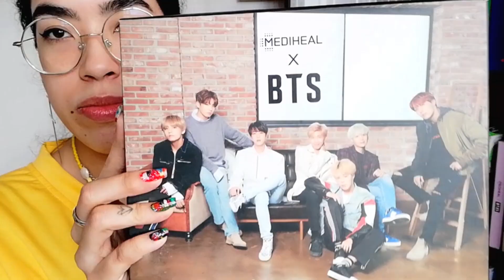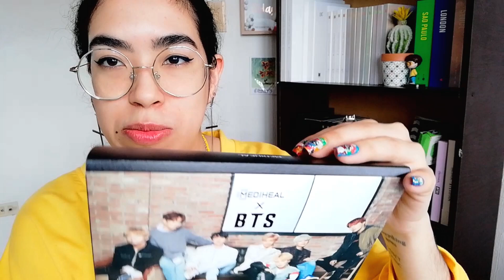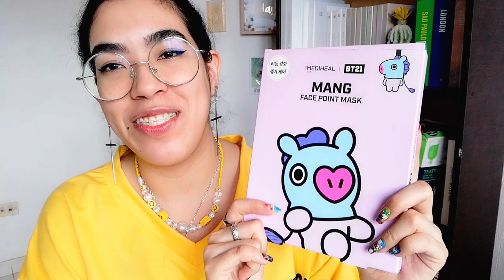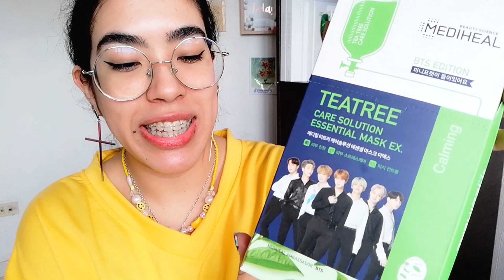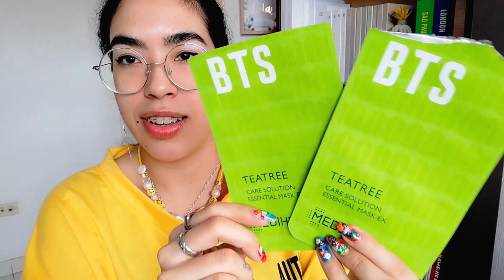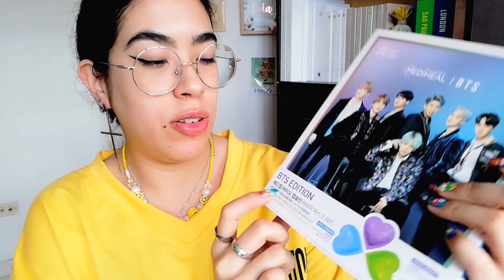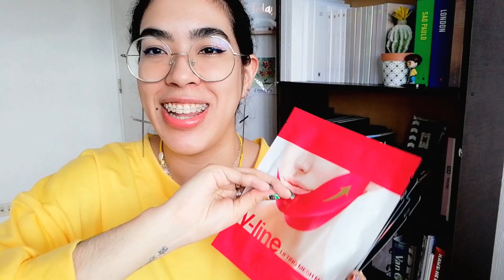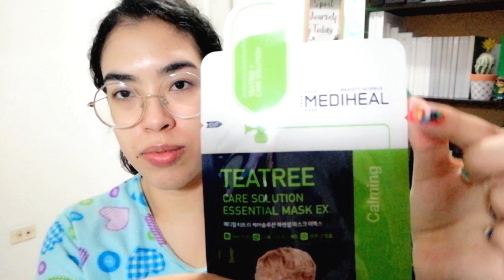MASCARILLAS de BTS x MEDIHEAL - BT21 x MEDIHEAL Mi Colección/ Kit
1. Mediheal x BT21 Set de mascarilla Face Point (7 tipos)
Yesstyle:
*Utiliza el código de premio: LORENITAEV

3. MEDIHEAL x BTS Hydration Care Special Set

4. BTS Edition Bio Capsulin Love Me Mask Set

5. Mediheal Bio Capsulin Love Me Toning Mask

Products were either sent to me or i bought the products by myself.

Música por:
Coffee  Lofi Hip Hop Beat